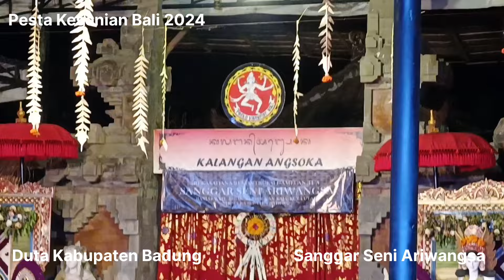TABUH SATUS KORAWA (ANGKLUNG KEKLENTANGAN)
TABUH SATUS KORAWA ini ditampilkan dalam Pesta Kesenian Bali Tahun 2024 oleh Sanggar Seni Ariwangsa Banjar Batu Bidak, Kerobokan Kaja, Kuta Utara duta Kabupaten Badung tgl 1 Juli 2024 di Kalangan Angsoka Art Center. Silahkan disimak hingga selesai dijamin terkagum kagum.